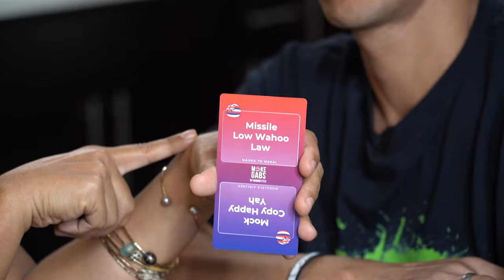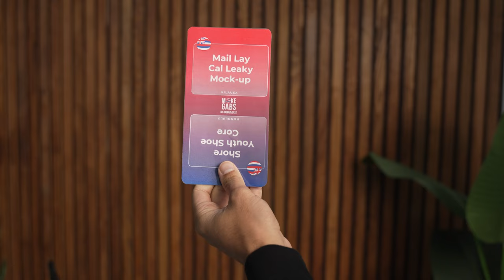#115 | Imua Garza | Opihi Pickers, love for music, and his love for God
Imua Garza is a Grammy award-nominated producer from the island of O’ahu. This husband and father of three is also a vocalist, musician, recording engineer and composer. His first official professional music release was around the age of 11. He then went on to record and perform with the ukulele group Opihi Pickers. In 2020 he was nominated for his first grammy award for a record titled “Hawaiian Lullaby” released by Haku Records. He has grown his skills in experiences to become an expert musical arranger and singer who has appeared on hundreds of songs and has worked with many musical artists including past podcast guests and grammy winner Kalani Pe’a, Jake Shimabukuro, Kimie, The Green, Maoli, Jack Johnson, Katchafire, and many others. This talented Braddah also created Zeo Music with his wife, a production company and record label based in Honolulu, HI. In this episode we talk about falling in love with music at an early age, the history of the Opihi Pickers, finding his faith and relationship with God, starting Zeo Music, and so much more. Enjoy!